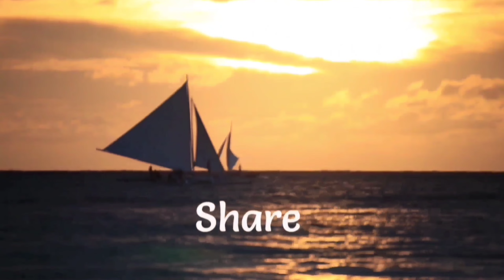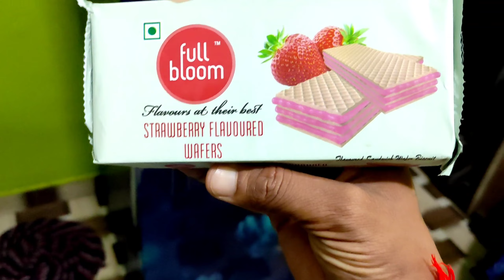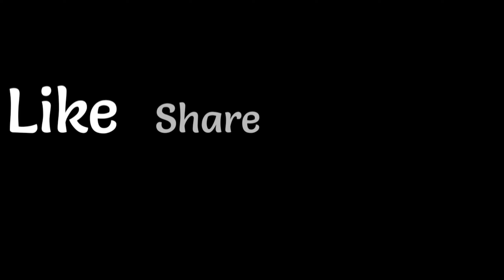Granth Ese Kese Khara🥴😂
Hopefully you enjoy your day..